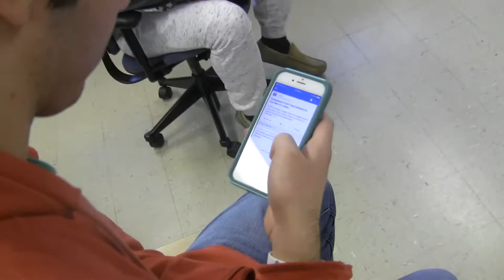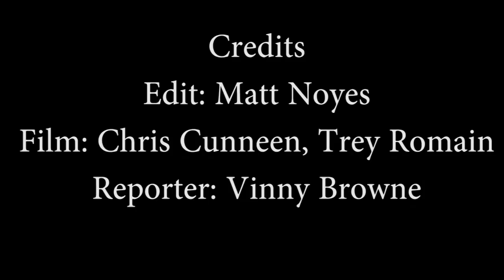Effects of social media